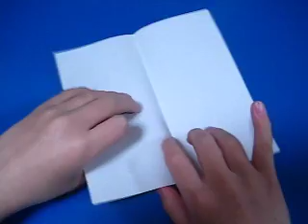Cohete, rocket en origami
Hecho por mi hijo de 8 años.